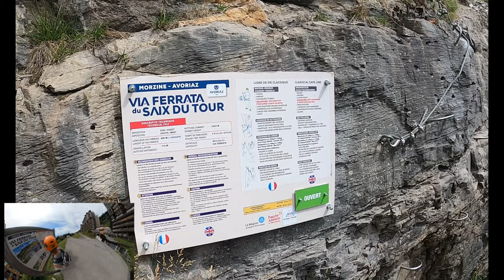Via Ferrata Le Saix du Tour // Avoriaz // Difficulté D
ALTITUDE DE DÉPART :   1850 mètres DIFFICULTÉ :   D
ALTITUDE D'ARRIVÉE :   2023 mètres LONGUEUR :   600 mètres
DÉNIVELÉ :   173 mètres PRIX :   Gratuit

Après une courte marche d'approche de quelques minutes, on débute l'itinéraire par une petite montée facile, suivie d'une traversée les pieds sur une étroite marche.

Ensuite, la descente de "l'Emotion" peut déjà provoquer quelques sensations Une courte traversée précède une montée oblique suivie d'un petit mur vertical.

On traverse ensuite au pied du passage le raide de l'itinéraire : "Le Passage du Génépi". Une courte montée terreuse puis une belle traversée confortable amènent à une autre montée terreuse qui donne accès à la "Grotte des Ardoisiersé.

Ensuite, le "Passage du Berger" est une vire grand confort que l'on suit jusque sous un bel auvent rocheux : "Le balcon du lac". On traverse alors une montée oblique une zone rocheuse assez raide : "La Traversée du Bénitier".

Un zone de vires donne ensuite accès à un très belle traversée horizontale suivie d'un angle caractéristique : "La Passage du Rasoir".

On remonte juste derrière un beau petit dièdre et on parvient au sommet de l' arrête du Saix du Tour par un raide pente herbeuse, d'abord en traversée, puis directement. La descente s'effectue en une trentaine de minutes par l'arête puis par une piste.